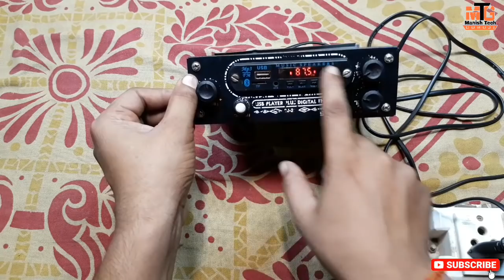Amplifier बनाना सीखे || Bass Amplifier हिन्दी मे ||4440ic full wiring kaise kare || Part-2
hello friends...

Amplifier part - 2

so plz
and
my channel
plz plz plz.